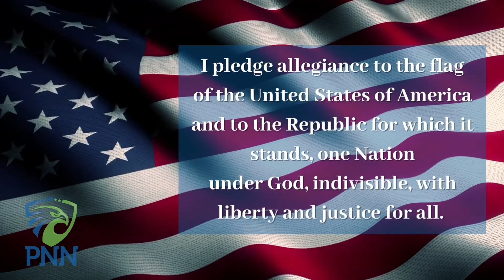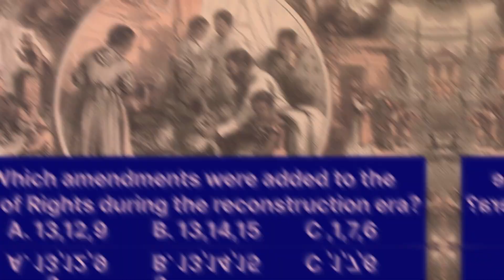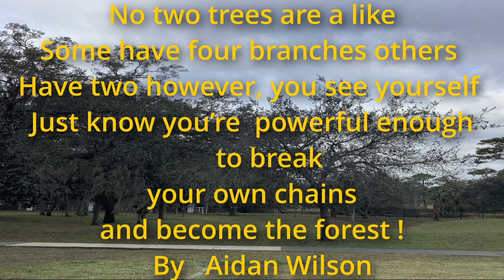Thursday, September 21st, 2023